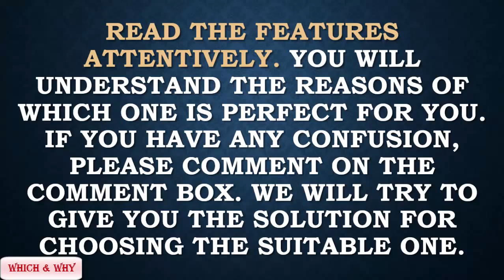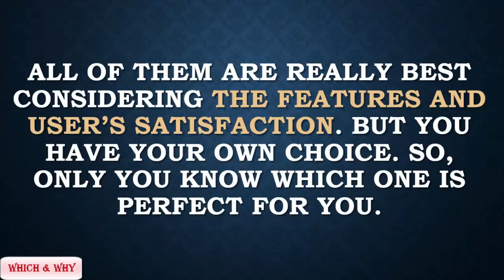3 Best Electric Shavers 2016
Best Electric Shavers 2016